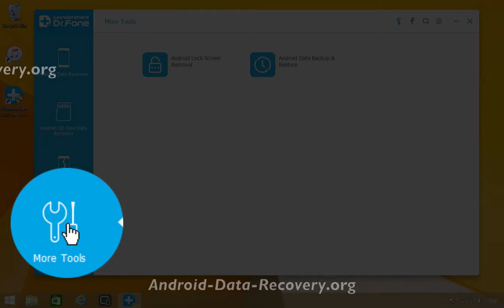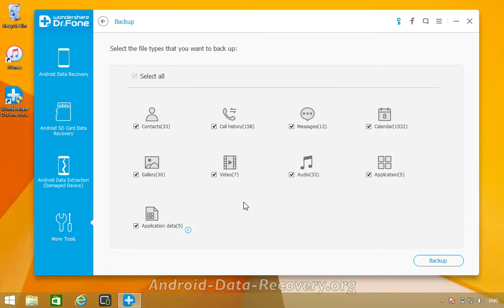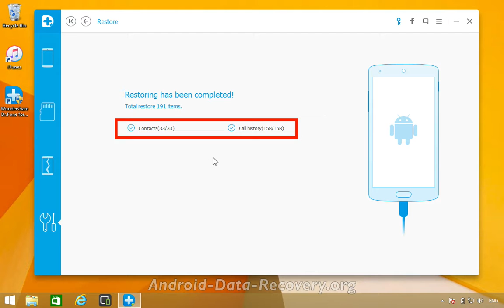How to Flexibly Backup & Restore Sony Phone Data with Dr.Fone for Android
Dr.Fone Toolkit for Android - Not Only for Data Recovery, But also for Sony Phone Data Backup & Restore

Flexibly Backup and Restore Sony Phone Data
Selectively backup Sony or other Android data to computer with one click.
Preview and restore backup to any Android devices.
Supports 8000+ Android devices.